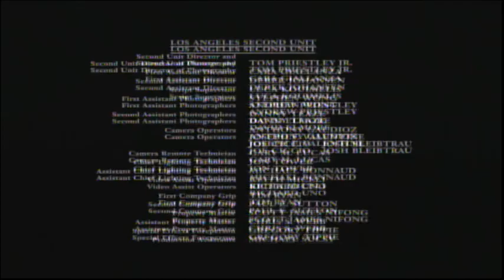Deep Impact (1998) End Credits (AMC 2022)